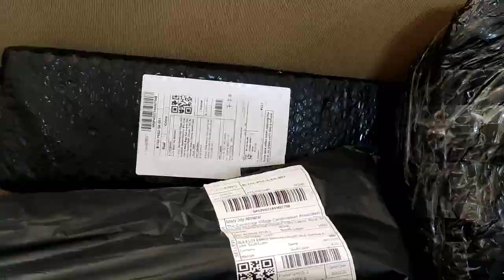UNBOXING FROM SHOPPEE#PILLOW#CARPET#Diaper